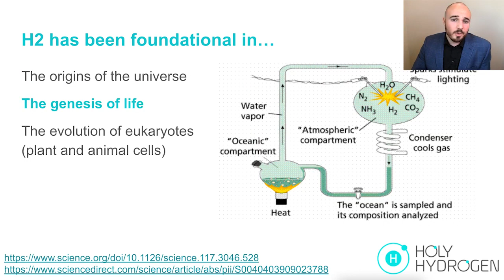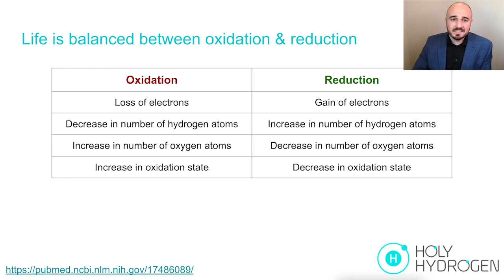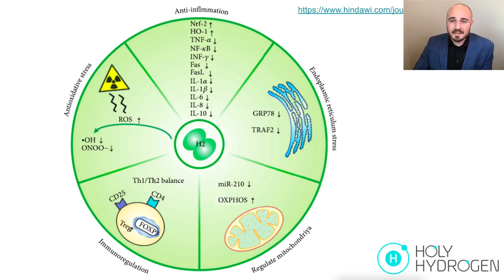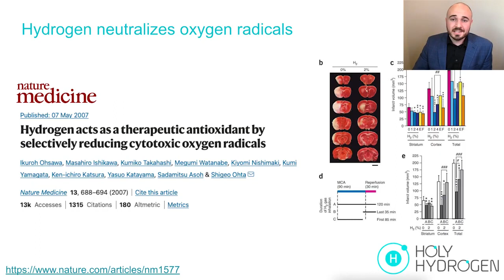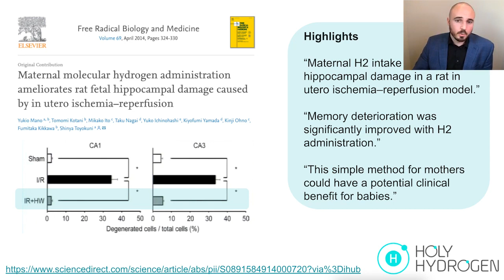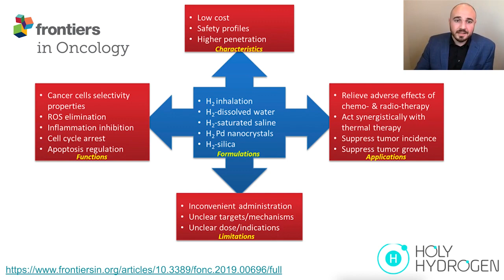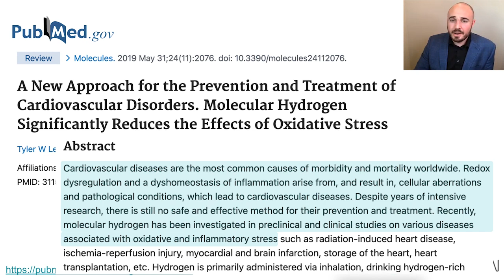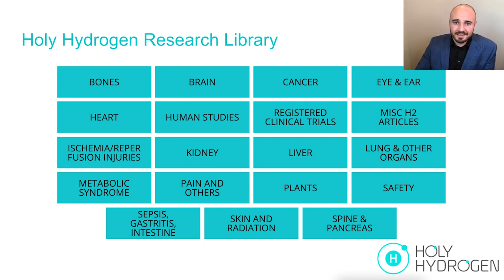Molecular Hydrogen in medicine Kangen water